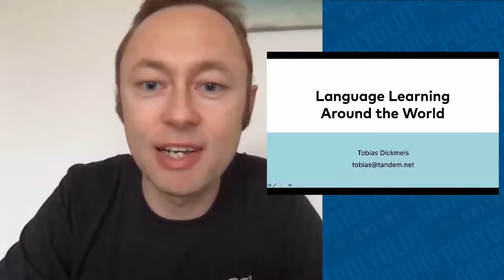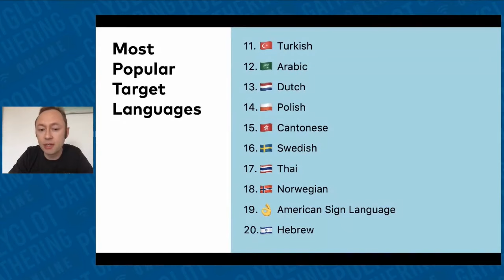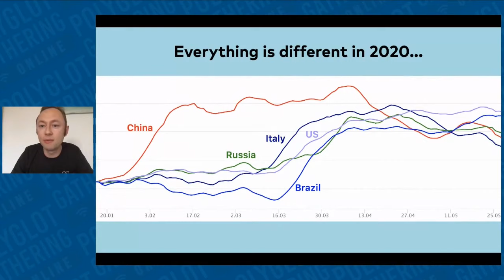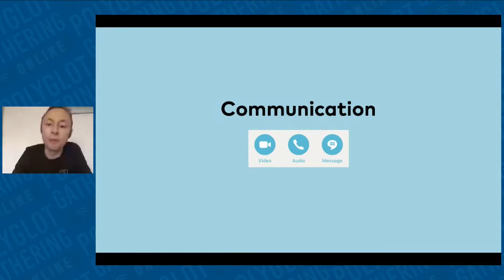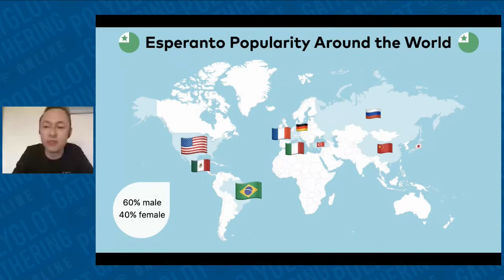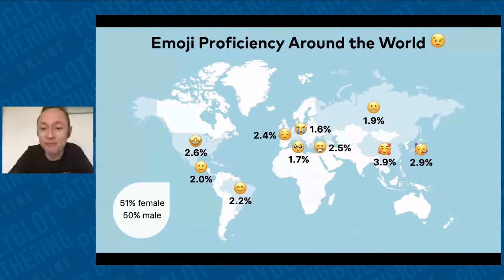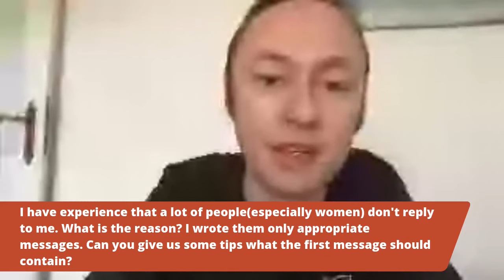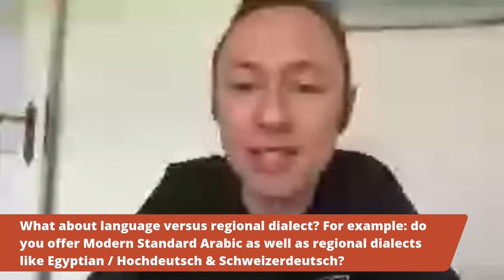Language Learning Around the World - Tobias Dickmeis | PGO 2020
The Tandem language learning community is made up of millions of members from all over the world. Based on how they use Tandem and the results from a recent study of 15,000 community members, we will look at some facts, figures and trends in language learning around the globe.
What are the most popular languages learned in different countries? Are certain languages on the rise? How are proficiency levels distributed? In which countries do people correct learners the most? What are the main learning motivations and goals? What learning resources are most used? Is there seasonality in language learning? We will also take a special look at constructed languages, sign languages, and emoji 😉

Tobias Dickmeis is the co-founder of the language exchange community Tandem based in Berlin/Germany. Since launching the Tandem mobile app in 2015, more than 10 million members around the world have joined the community to practice 300 different languages together and learn from each other. Both Apple and Google have given the Tandem app their prestigious "Best of the Year" awards.